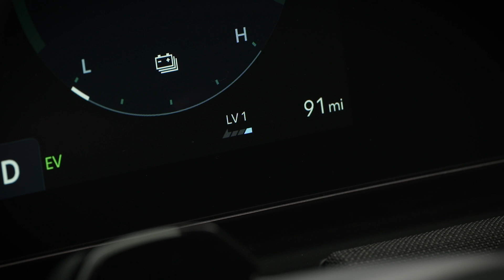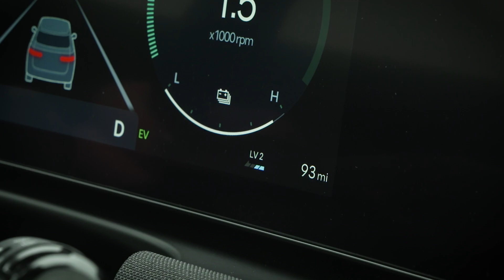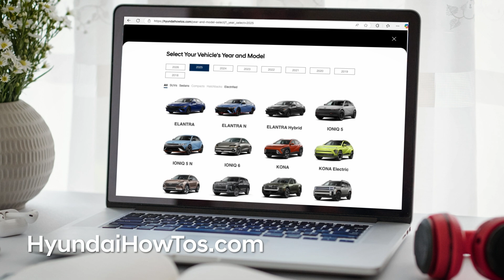TUCSON Hybrid and Plug-In Hybrid Regenerative Braking | Hyundai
The regenerative braking system on your Hyundai electric vehicle can be customized to suit your driving style, with four different levels of regenerative braking available. This video explains how to use the paddle shifters to set the braking levels as well as how to engage Smart Regeneration.

00:00 - Intro
0:20 - Regenerative Braking Levels
0:57 - Adjusting the Regenerative Braking Levels
1:31 - Smart Regeneration

Applicable models (if equipped):
2025+ Hyundai TUCSON Hybrid
2025+ Hyundai TUCSON Plug-In Hybrid